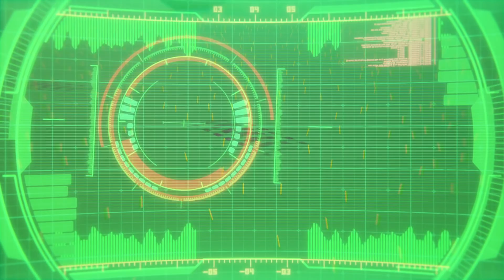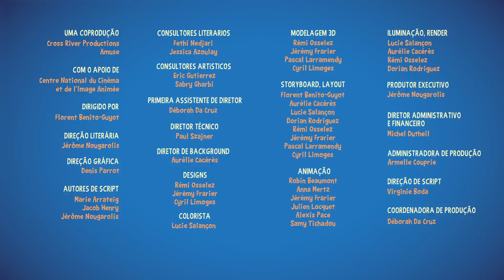Truck Games - O balão de ar quente - Vídeos de caminhões para crianças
"Lisa, Alex, Jeremy e Alice são 4 mini caminhões que testam suas habilidades com o apoio do Ted, o avô deles.
Cada episódio é uma oportunidade para enfrentar desafios que exigem coesão, praticidade, raciocínio e habilidades motoras. Se tiverem sucesso, ganham um troféu que enriquecerá suas coleções.
Por esse motivo, e apesar de suas diferenças, há apenas uma palavra de ordem: a união faz a força!"